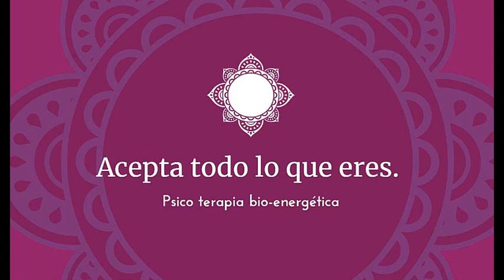Acepta todo lo que eres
Acepta tu propia belleza en todo su esplendor.
Para las donaciones voluntarias: nequi  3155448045